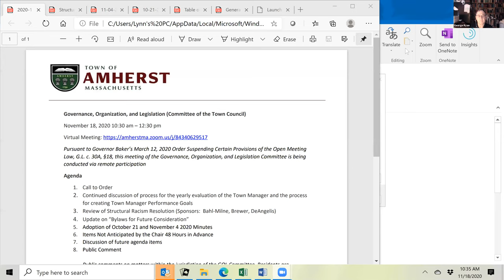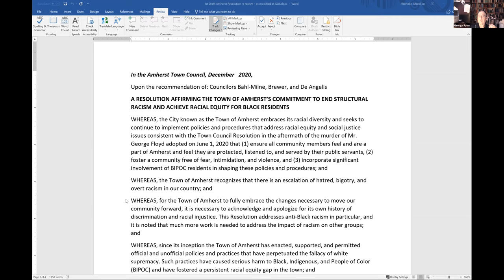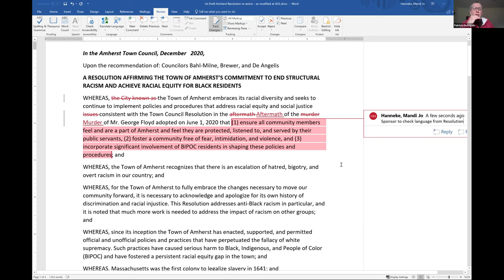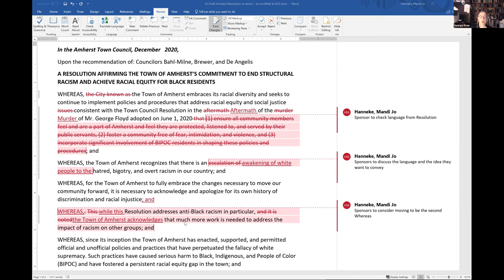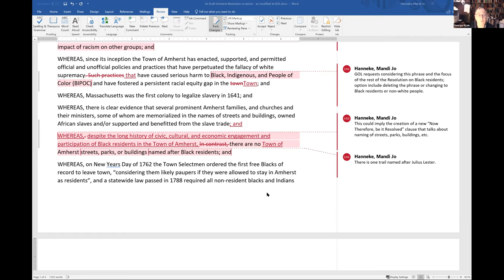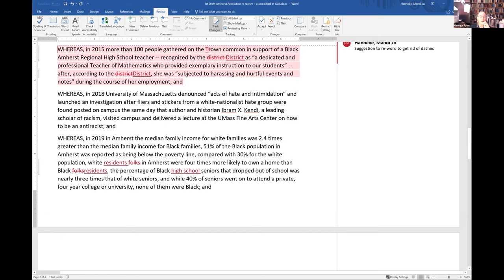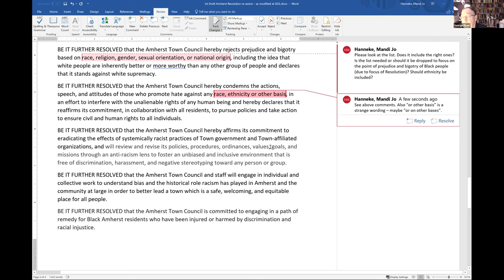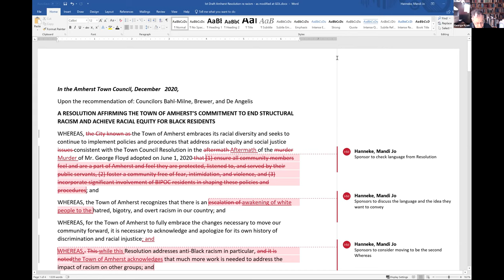Governance, Organization, and Legislation Committee of the Town Council Nov 18, 2020